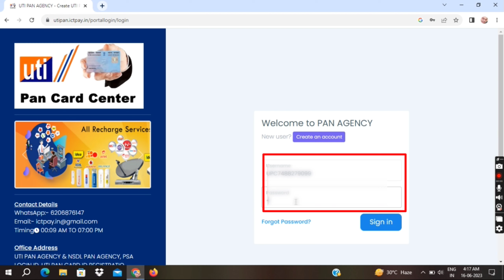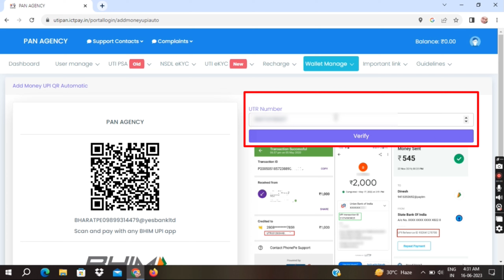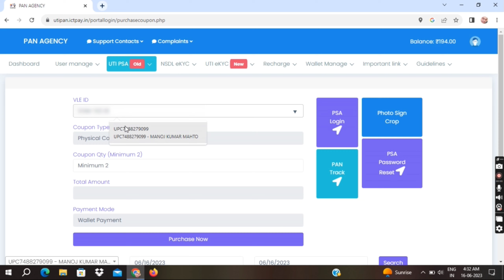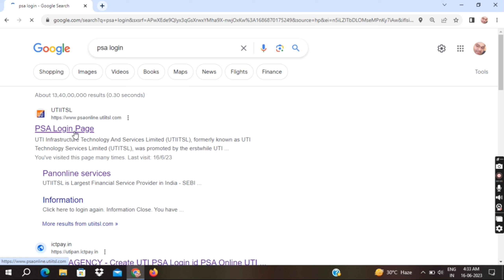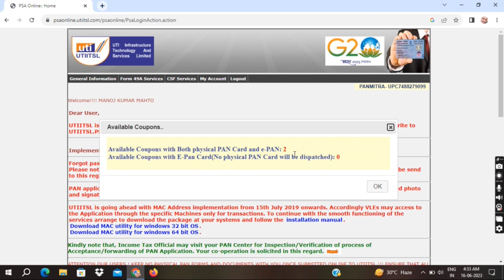How to purchase uti pan card coupon || uti pan card coupon kaise purchase kare online #2023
To apply for a PAN card, you can follow these general steps:

and search for the PAN card application section.

Submit any necessary supporting documents, such as identity proof, address proof, and photographs, as specified in the application form.

Pay the applicable fee for the PAN card application. The fee amount can vary based on the type of application and delivery location.

After submitting the application, you will receive an acknowledgment number or application reference number. Make sure to keep a record of this number for future reference.

The authorities will process your application, and once approved, your PAN card will be dispatched to your address.

It is advisable to apply for a PAN card through the official channels mentioned above to ensure the legitimacy and reliability of the process. Be cautious of any unauthorized or unofficial methods, especially those mentioned in YouTube descriptions, as they may not be trustworthy or recognized by the authorities

Visit the official UTI Infrastructure Technology and Services Limited (UTIITSL) website. UTIITSL is one of the authorized service providers for PAN card issuance in India.

Look for the section related to PAN card services on the UTIITSL website. You may find it under the "PAN Card Services" or "PAN Card" category.

Within the PAN card services section, search for the option to purchase a PAN card coupon. It might be labeled as "Apply for PAN card" or "New PAN card application."

Click on the appropriate option to initiate the process of purchasing a PAN card coupon.

You will be required to provide various details and complete the application form.

After submitting the form, you will typically be redirected to a payment gateway. Follow the instructions to make the payment for the PAN card coupon. The payment options may vary and can include credit/debit cards, net banking, or other available modes.

How To buy Coupon For UTI PSA Pan Card portal Online